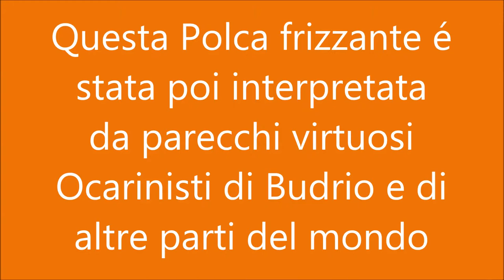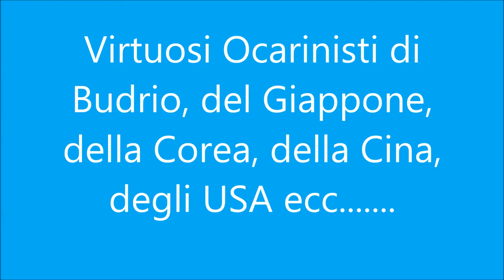Ric nr 2 La Chiacchierina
Giampiero Lucchini e i suoi ricordi. Ric. Nr. 2 - "La Chiacchierina" Polca per Ocarina (Versione in italiano).